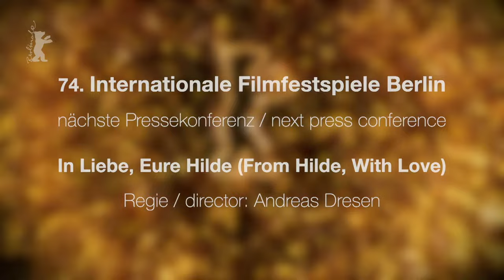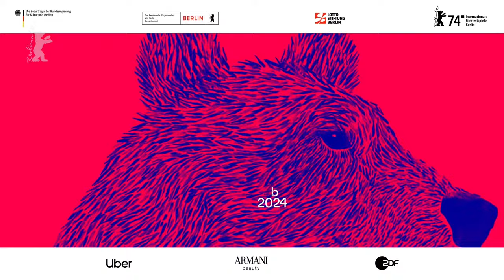Berlinale Live 2024: Press Conference "From Hilde, With Love" (In Liebe, Eure Hilde)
Watch the livestream of the Berlinale press conference for "From Hilde, With Love" (In Liebe, Eure Hilde).